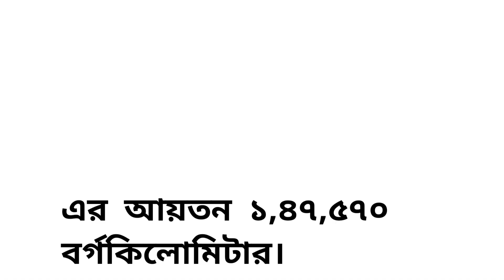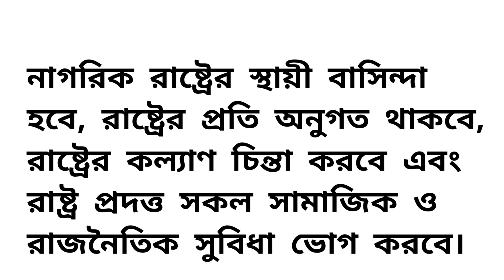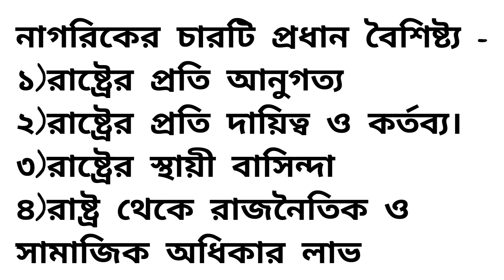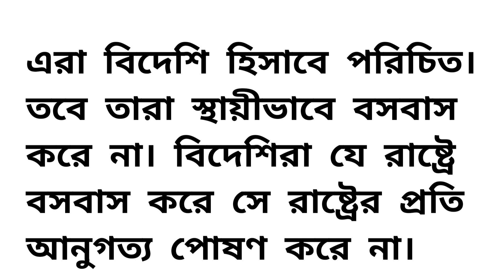বিপ্লা সেন, সহকারী শিক্ষক। ষষ্ঠ শ্রেণি।বাংলাদেশ ও বিশ্ব পরিচয়।